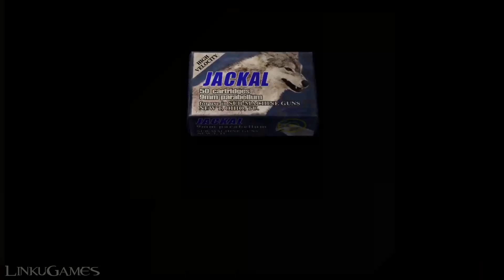ASSIGNMENT WESKER | Resident Evil 4 HD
Imagine playing the ''Assignment Ada'' but with Wesker!
In this video that is possible!

This mod has been made thanks to the ''Raz0r'' trainer.

Imagina poder jugar ''Assignment Ada'' pero con Wesker!!
En este video eso es posible!

Este mod se ha podido realizar gracias al trainer de Raz0r.